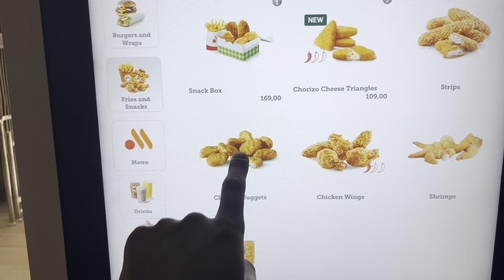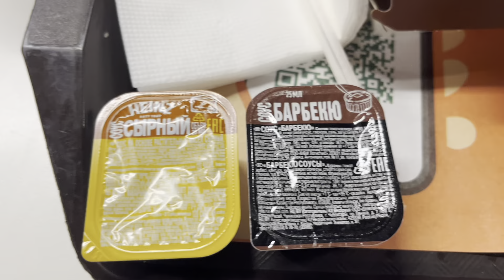COMI no NOVO MCDONALD’S da RÚSSIA após as SANÇÕES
Queridos companheiros de viagem,
hoje mais um vídeo experimentando coisas novas na Rússia. Desta vez fui ao Vkusno e Tochka, o substituto do McDonald’s no país após as sanções econômicas ocidentais. Tenho certeza que esse vídeo vai te surpreender!